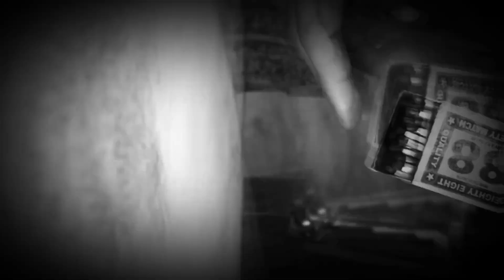Should I Marry With Payal Gaming? | How She React | Face Reveal Or What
(In This Video I'm Taking About- Payal Gaming, Mocha, Kaizer, Jaat Ranger)